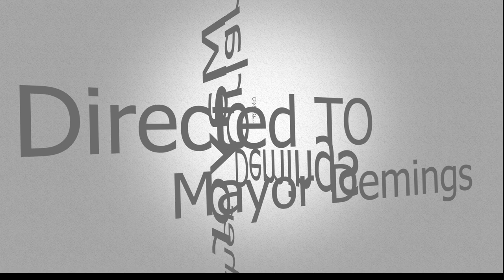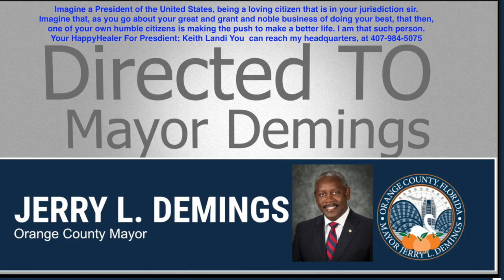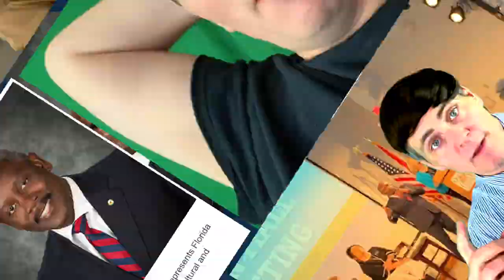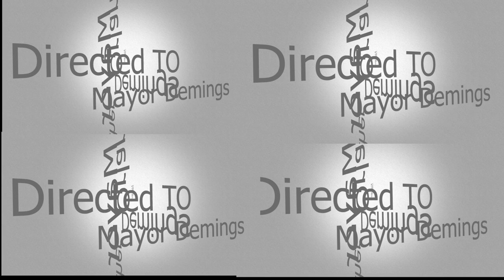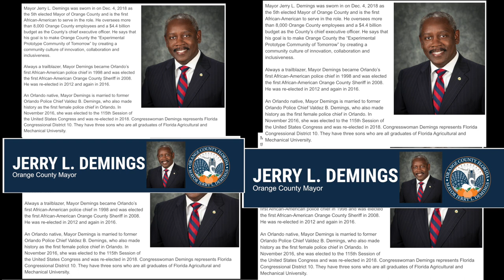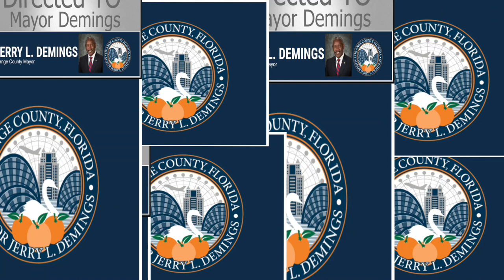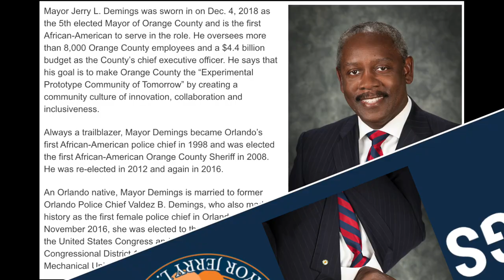Mayor Demings or Orange County FL A HappyHealer For President Introduction Special Experience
This video is about, your HappyHealer For President; Keith Landi, asking that  Mayor Demings, accept the invitation to branch out. Lets build a better stronger Orange Country. But lets also talk about ways to serve and lift up Orlando. Sir, please dream with me. Please allow yourself to become part of my dream. I believe I will win; and it would be nice to see you allow yourself to believe it too and that we can really inspire others. I deserve the support other good people. I am talking about winning, sir. We will win Trump.   It's funny sir, I had no business card with me; well, now you have my entire media apparatus at your disposal. Please learn more about the candidacy starting with the episie decicated to my introduction at your townhall, you and the things I would like to talk to you about, only in part, because there is so much. I bet we can have a fascinating conversation. I never let down in that way. I wpn't let the Aemrican people down either.   We are fighting for a life worth living.